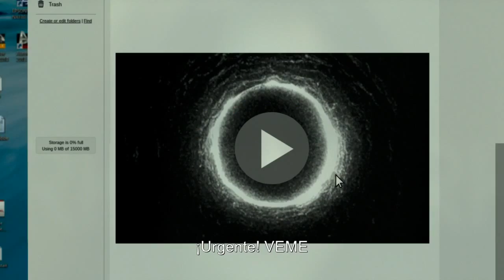MorirasEn7Dias - Joselin Ramirez